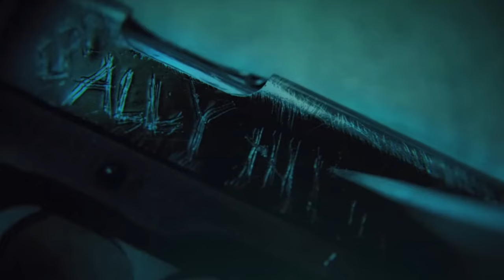June Xbox Fans Furious Over New PlayStation Exclusives! What's Going On?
In this video, we dive into the latest developments that have Xbox fans up in arms. More exclusives are heading to PlayStation, including Bethesda's "Doom: The Dark Ages," releasing on both Game Pass and PS5. We'll break down the reactions from the Xbox Showcase, discuss the future of titles like "Gears of War" and "Indiana Jones," and explore what this means for Xbox gamers.

Key Points:

Bethesda's "Doom: The Dark Ages"
Release on both Game Pass and PS5
Fans expected Xbox exclusivity

Xbox Showcase Highlights
"Gears of War: E-Day" and "Indiana Jones and the Great Circle"
Uncertainty about platform exclusivity

Recent Leaks and Announcements
"Avowed" release date and other upcoming Xbox exclusives

Community Reactions
Frustrations and hopes for future Xbox titles

Phil Spencer's Insights
Xbox's multiplatform strategy and future hardware developments